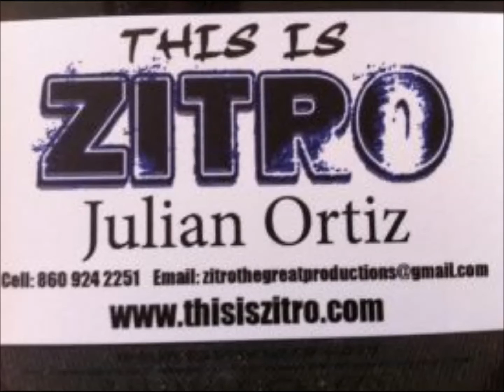Swapp ! - ZitroTheGreat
Video for Song Swapp! off Carpe Diem Mixtape For battles and music and all info reguarding Gorilla-Tainment CT stand up